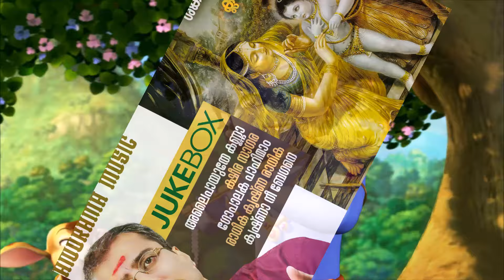Classical Devotional |Jukebox | Sankaran Namboothiri |കർണാട്ടിക് ഭക്തി കീർത്തനങ്ങൾ|ശങ്കരൻ നമ്പൂതിരി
ശങ്കരൻ നമ്പൂതിരിയുടെ ആലാപനത്തിൽ
കർണാട്ടിക് കൃഷ്ണ ഭക്തി കീർത്തനങ്ങൾ
Content Owner : Manorama Music